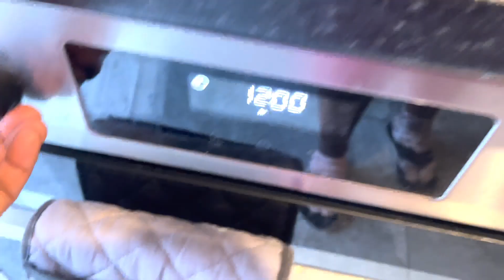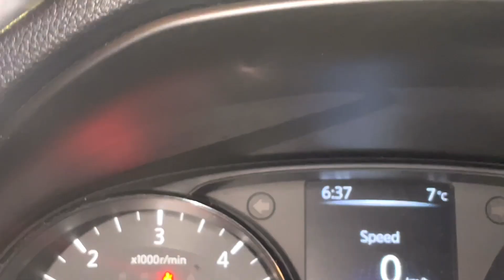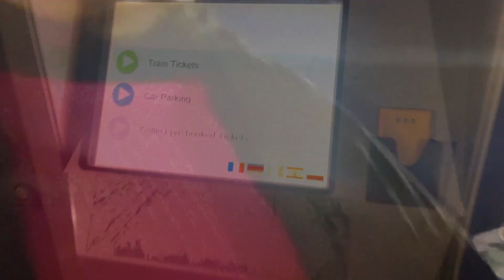Missed My Train?! The Crazy Reason Behind It - Bola's Diary Tv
Missed My Train?! The Crazy Reason Behind It.
my train, the crazy reason, the crazy reason behind it,